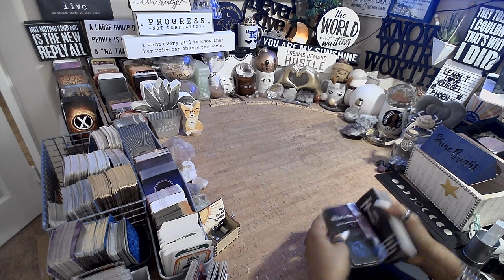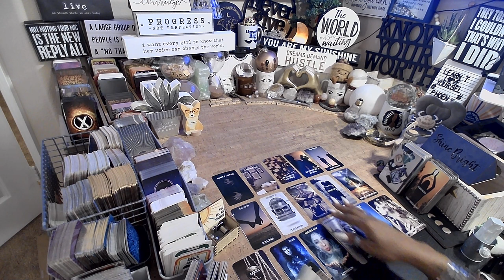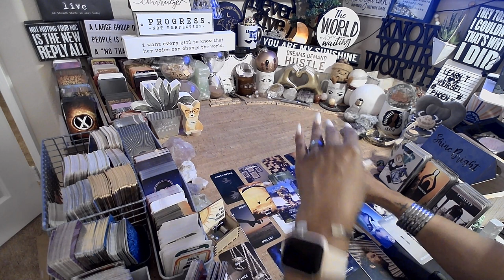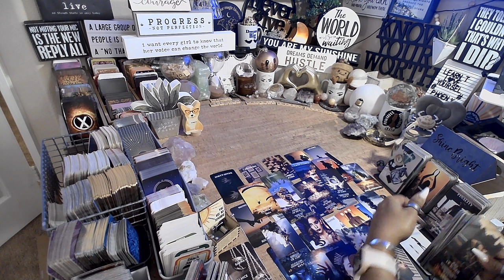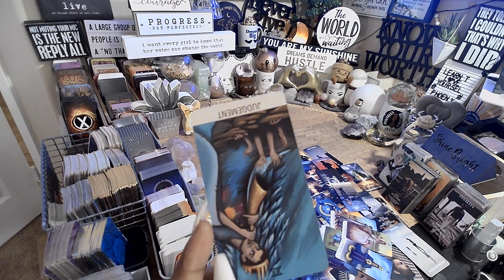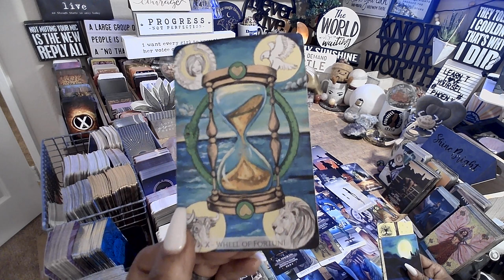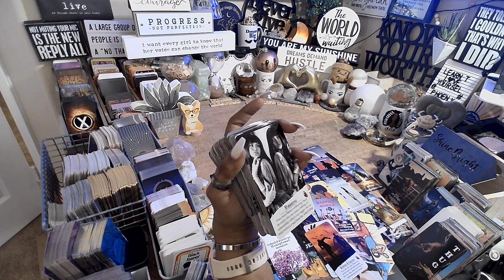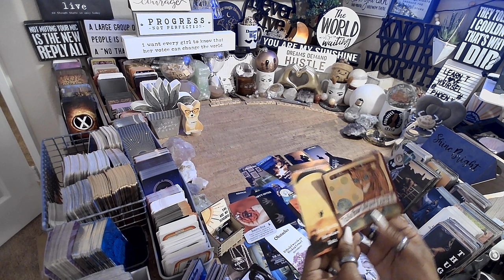Cancer ♋️ Possibilities Of A ReUnion | EVERYTHING YOU NEED TO KNOW